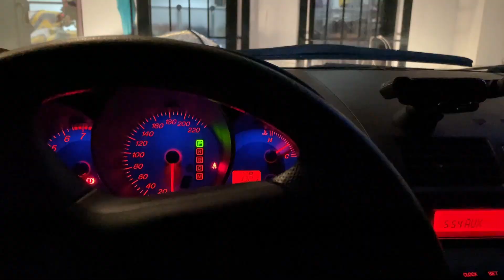한국에 가시는 할머니를 너무 따라가고 싶은 소미 | 소미 할머니, 할아버지 한국 잘 다녀오세요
필리핀에서 살고 있는 한국인 남자와 필리핀 와이프
그리고 그 사이에서 태어난 혼혈 소녀 소미
그리고 한국인 할아버지 할머니의 즐거운 필리핀 일상 생활을 그려봅니다.

A real life in the Philippines of Filipino wife, Korean husband and cute our daughter Somi.

촬영장비 - 아이폰 12pro, DJI OM 4

편집 - Cap Cut

소미아빠 인스타 (SomiAPPA Instagram) - heesup88
이메일 - heesup88 지메일
후원계좌 - 농협 김희섭 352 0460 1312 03